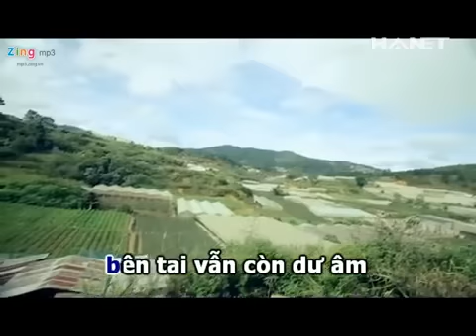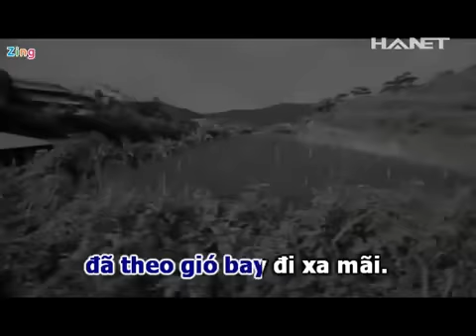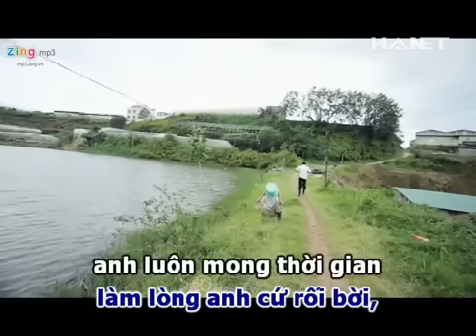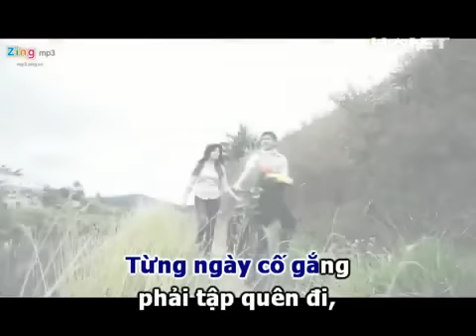Karaoke Ngày Hôm Qua The Men YouTube